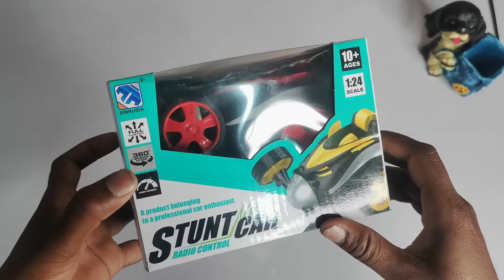Rc Stunt Car Remote Control Unboxing - New Toys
Dosto aaj iss Video mai maina  Rc Stunt Car Ki Unboxing Ki Hai.